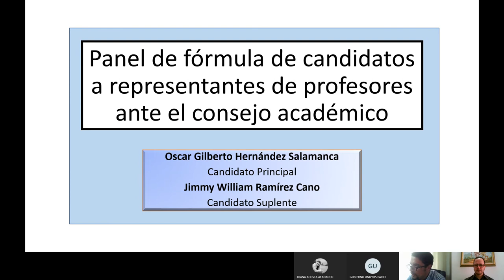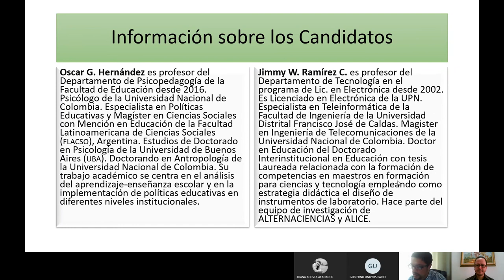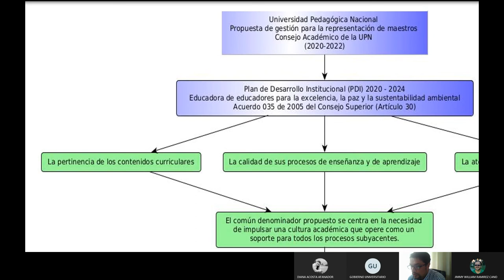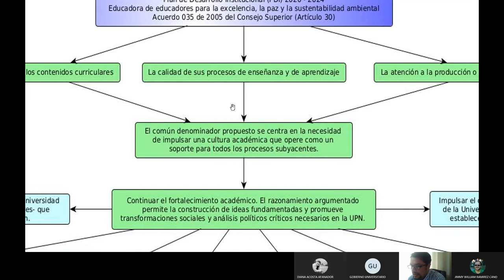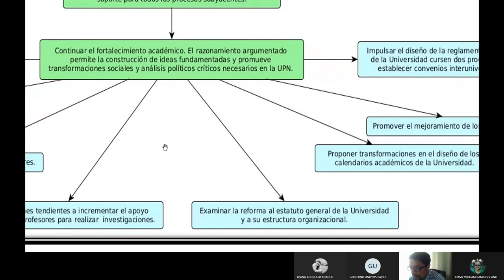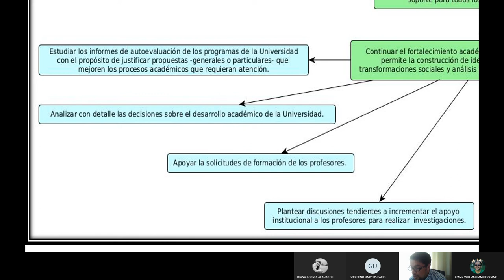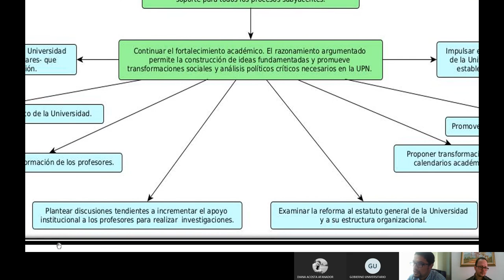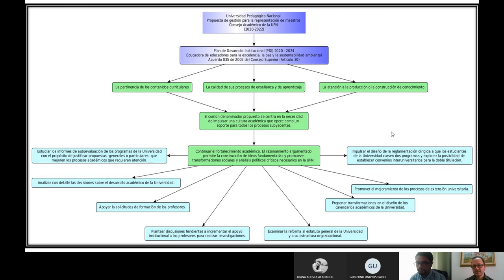Panel candidatos a representantes de profesores CA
Propuestas de candidatos a representantes de profesores ante el Consejo Académico